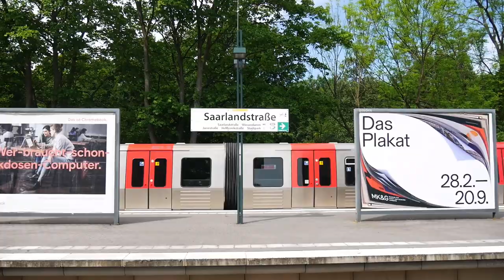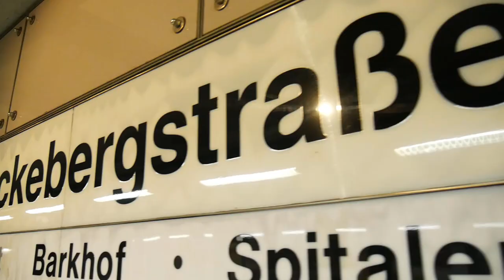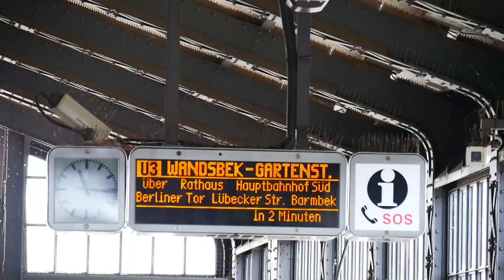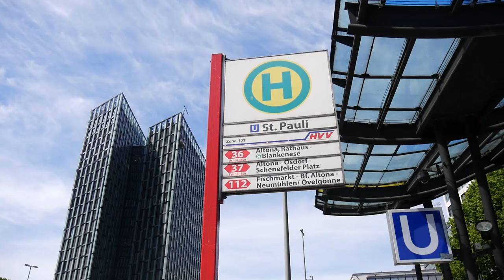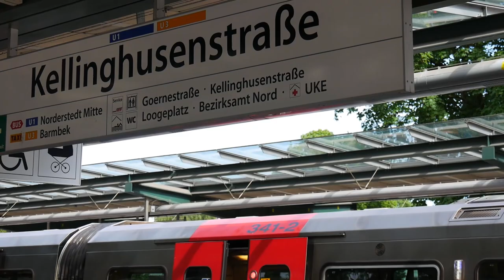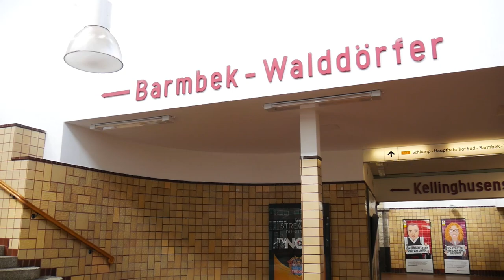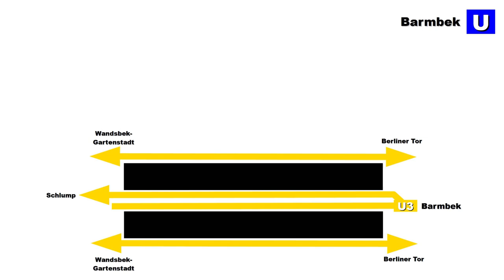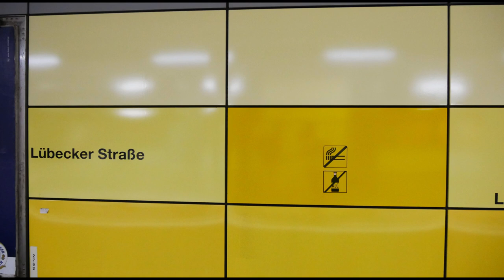[Doku] U3 der Hamburger U-Bahn (2020)| Hauptbahnhof - Schlump - Barmbek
Die U3 in Hamburg ist die einzige U-Bahn Ringlinie in Deutschland. Die gesamte Strecke ist insgesamt 20,5 km lang. Dabei wird sie im 5 Minutentakt bedient.
Sie schließt mit dem Hauptbahnhof dem Rathaus und den Landungsbrücken auch wichtige Verkehrsknoten und touristische Ziele an

Danke an Clemens (Regionalzugverband) für die Begleitung beim Dreh.